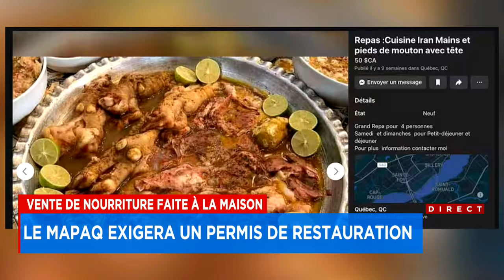Vente de nourriture préparée à la maison: le MAPAQ exigera un permis de restauration - explications